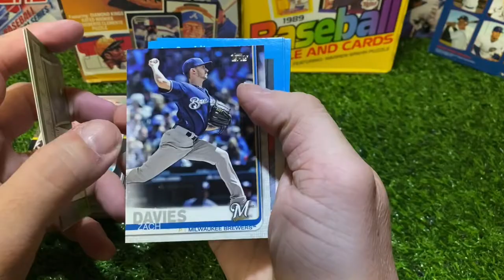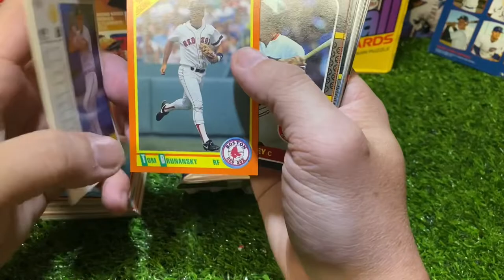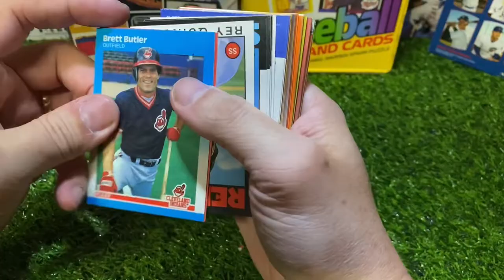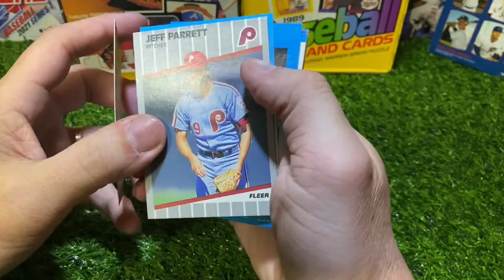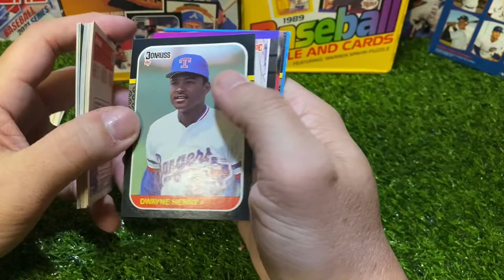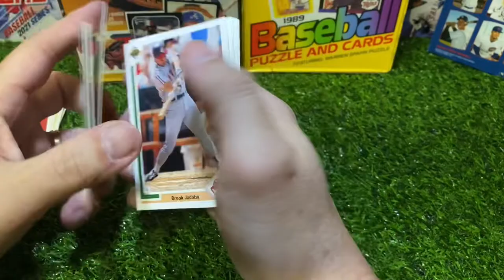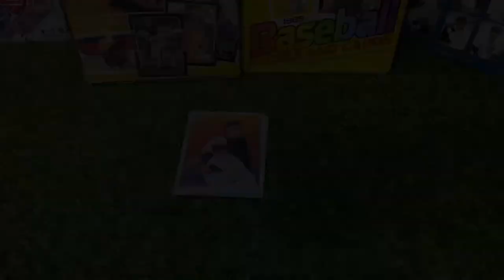More Walgreens collectors edge boxes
Did the packs change for these boxes?